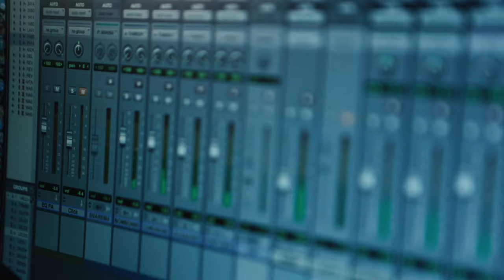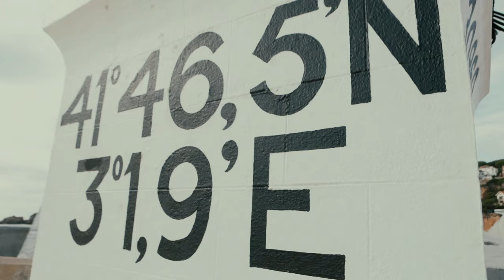PREDICADOR JJ BOLTON "La Vida Sabe Más Que Yo" feat. Che Sudaka (Videoclip)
Artista: PREDICADOR JJ BOLTON
Canción: La Vida Sabe Más Que Yo feat. Che Sudaka
Álbum: Ruta Al Paraíso (Maldito Digital, 2021)

El Predicador JJ Bolton & Che Sudaka, presentan: "La vida sabe más que yo”

Emprendedor y músico Josep Coll, artísticamente conocido tras 30 años en los escenarios como Predicador JJ Bolton -líder de bandas de los años 90 como Discípulos de Otilia y Sin papeles en los 2000, presenta su segundo disco "Ruta al Paraíso" compuesto durante su viaje en solitario y en moto de Sant Feliu de Guixols a Nueva Zelanda para recaudar dinero y dar visibilidad a la Asociación que lucha contra el cáncer infantil, la Asociación Anita entidad donde van todos los beneficios de este disco, merchandising y Video Blog del viaje.

Tras el éxito de "La carretera me curará", el Predicador JJ Bolton, sigue grabando temas con artistas con los que ha compartido carretera en estos 30 años de giras y rock and roll; en este caso, el mítico grupo Che Sudaka, icono de lo que se llamó Sonido Barcelona, que con este tema, ellos abren también su disco de 20 aniversario también en la carretera. Esta canción proviene del nuevo disco de Che Sudaka, "20/20", que saldrá en el 2022. Este álbum celebra el 20 aniversario del grupo colombo-argentino con colaboraciones, covers, y temas originales como "La Vida Sabe Más Que Yo".

Che Sudaka ha compuesto este temazo " La vida Sabe más que yo" para este disco; un tema en el que pide que fluyas tu vida, ya que es ya que es ella mucha más sabia que tu. En el disco Ruta al Paraíso, han participado otros artistas, como Potato POTATO SKA REGGAE BANDA Muchachito Bombo Infierno, Joan Garriga Crudezas Jose Maria Gutierrez, Karmen la Carmen Cercós Pallarés Peluquera de Skaparapid, Manu Sonido Sonido Internacional entre otros, todo producido por el gran productor Chalart 58, colaborador habitual de Manu Chao.